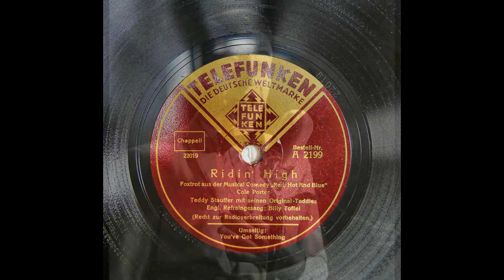" Ridin' High "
es spielt Teddy Stauffer und sein Orchester, voc. Billy Toffel
Telefunken A 2199 - aufg. 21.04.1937